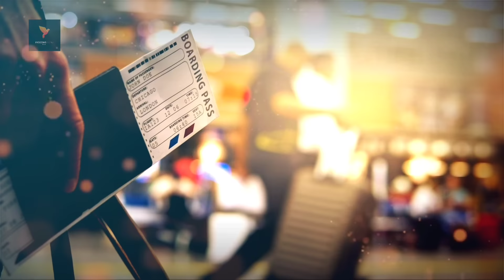Teddy Kabootar | Teddy कबूतर का इतिहास | Pigeons World Khatauli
Teddy kabootar ki kahani teddy kabootar ki history
teddy kabutar pakistaan ke kasuur  se ustaad mistri deen ke ghr se iski nasl wajud me aai
video jinka naam ustaad mistri deen ke chote bhai par rakha gya

Kabutar
High flying zak
High flying zak kabutar
Kabutar breeding
Indain kabutar
Desi kabutar
Kabootar bazi video
Nasaldaar Kabutar
Pakistani kabutar
Kabootar
Pigeon
Pigones
High flying zak
kabootar ki video
kabootar wala